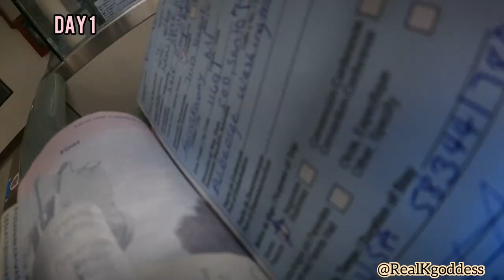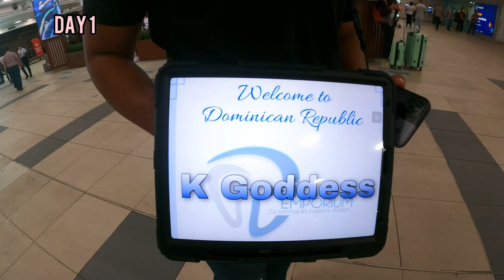GOT A BAG & FIXED MY TEETH?? GETTING MY VENEERS IN THE DOMINICAN REPUBLIC W| DENTAL EMPORIUM.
RIFF: Open-riff.app.link/VOTUc4bKBpb